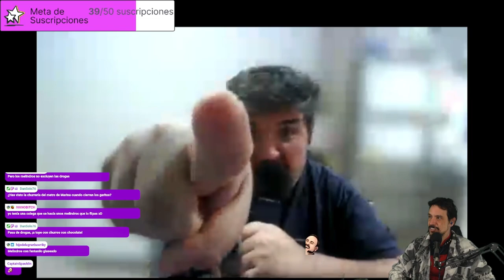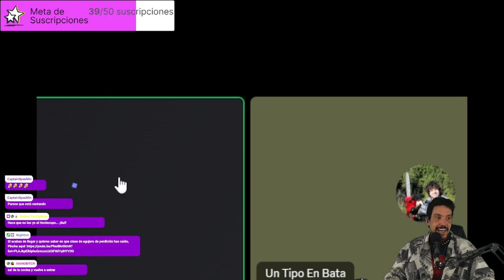En el Show de un Tipo en Bata (5)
En la sección del 24 de octubre de 2023 hablamos de:

◼️¿Están sucias las manchas de jabón?
◼️Nueva teoría sobre Oumuamua
◼️Actividades para Todos Santos en los cementerios de Viladecans y Hospitalet
◼️¿Esconde algo el nombre de la segunda hija de los Duques de Huéscar?
◼️Horóscopo pasado del amor: semana del 8 al 14 de junio de 2023